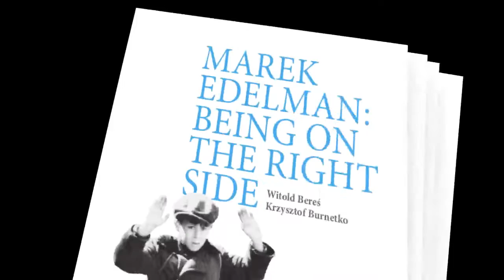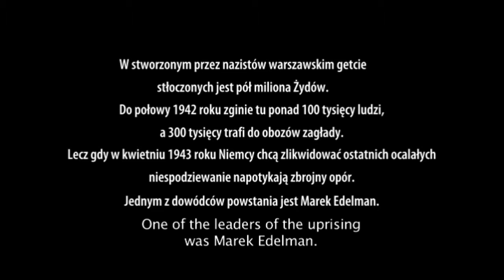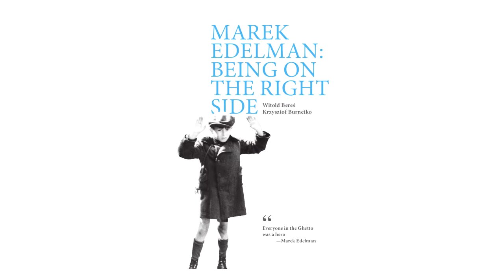Marek Edelman Being on the Right Side Love EN ver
A trailer of Marek Edelman biography "Being on the Right Side" by Witold Bereś and Krzysztof Burnetko. Edelman talks about love in the Ghetto.